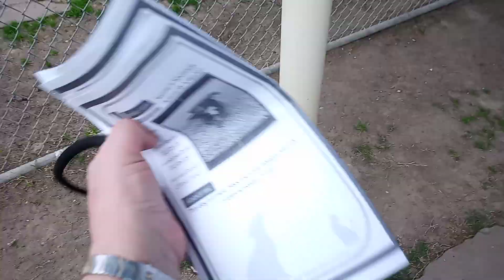Sammie A1866326 and A1866327 temp test